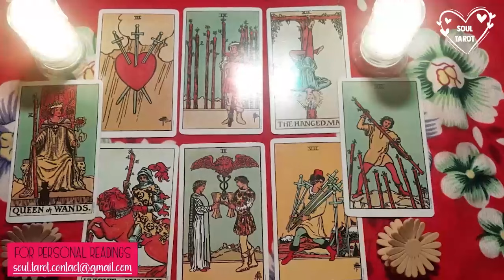VIRGO | PUSHING THEIR LUCK! YOU BEING SINGLE IS STRESSING THEM OUT..."I HOPE I DIDN’T WAIT TOO LONG"